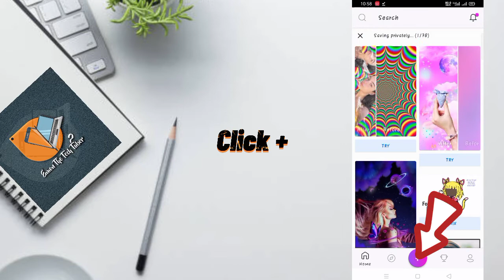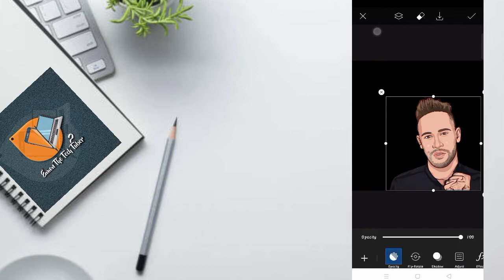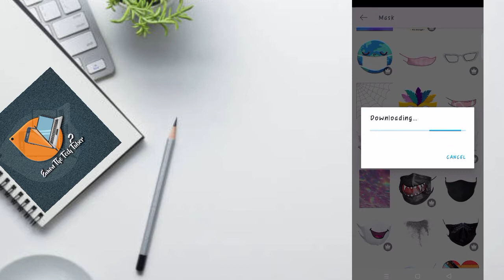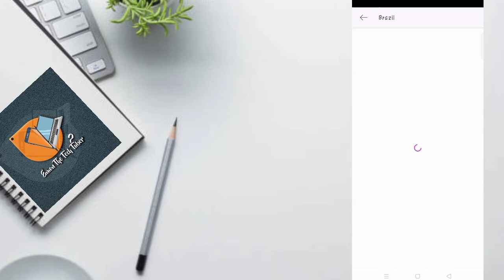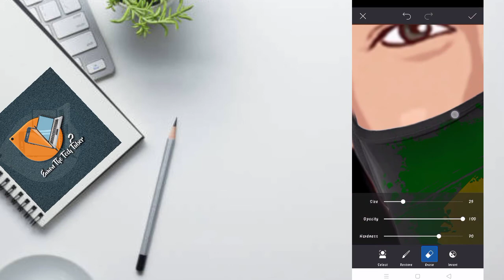How To Create A Brazil supporters Photo In Your Mobile ! Pics Art ! Copa America Photo Editing !